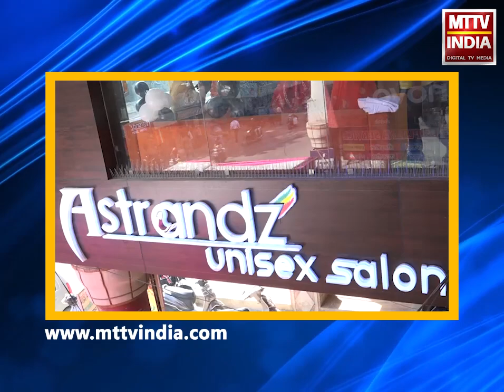AJMER NEWS | चोरों का बढ़ता आतंक | MTTV INDIA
चोरों का बढ़ता आतंक
सुभाष नगर क्षेत्र में चोरों ने सुने मकान को बनाया निशाना
चोरों ने करीब 3 लाख के जेवरात और नकदी पर किया माल किया साफ
मकान मालिक ने रामगंज थाने में अज्ञात लोगों के खिलाफ चोरी का मुकदमा करवाया दर्ज
रामगंज थाना पुलिस ने शुरू की जांच